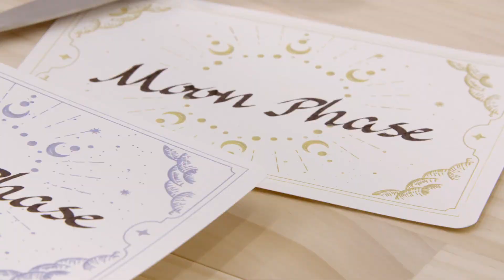Silhouette Cameo 5 Vinyl Cutting Machine Swing Design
The new Silhouette Cameo 5 is the best vinyl cutting machine on the market for crafters, hobbyist, and small business. The Silhouette Cameo 5 features: quiet cutting with up to 400mm/s, a LED lit touch panel, 5000 grams of force, built in roll feeder, built in vinyl trimmer, one click auto blade, tool detection, dual motor system, built in cross cutter, and more.  Swing Designs offers the best Silhouette Cameo 5 Bundles on the market with only the highest graded materials and accessories!

Ultimate Cutting Precision: With enhanced machine stability, the CAMEO5 provides incredible cutting precision.
Greater Material Diversity: CAMEO5 accommodates a diverse range of materials in various sizes.
New Tool Options: New tool options expand creative possibilities in addition to cutting and sketching.
Enhanced User Engagement: More machine features provide a more satisfying experience for users.

Cameo 5 Features:
Power tool capability​
Auto-cross cutting​ with the AutoBlade
New reinforced roll feeder attachment​ (attachable)
Quieter operation​
Electrostatic mat​ (optional add-on accessory)
Adjustable pinch rollers​ with improved grip strength
Improved registration mark reading​ for Print & Cut jobs
Smooth opening lid architecture​
5 Kilograms Downward Force
Dual Motor System | 400mm/s
Full 12-inch cutting width​
Cut up to 16 feet in length
Matless cutting capabilities ​
3 mm height clearance for thicker materials​
Automatic tool detection​
PixScan compatible​
Driven by Silhouette Studio